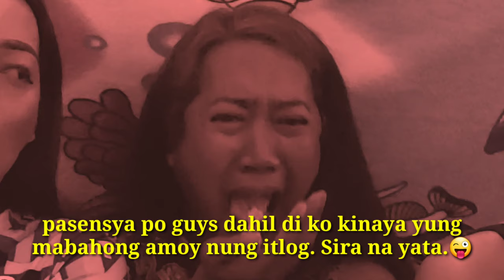SPEED EATING CHALLENGE PRANK! | +Giveaways!